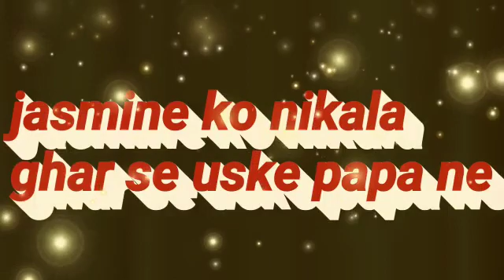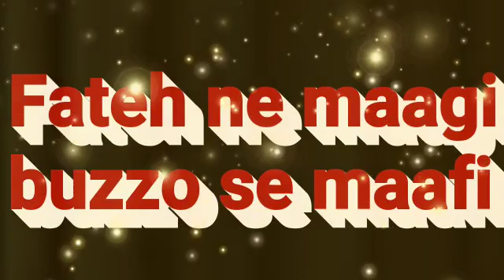Udariyaan || Jaismin Kaise Legi Badla Fateh Se 😱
udaariyaan Today's episode

udaariyaan serial,
udaariyaan episode ,
udaariyaan,
udaariyaan serial,
udaariyaan episode ,